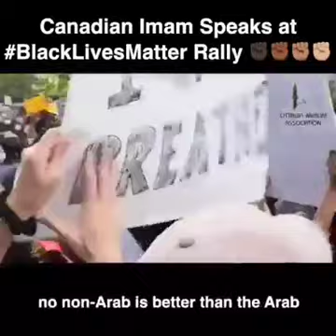america# Canadian imam speaks at blacklivesmatter